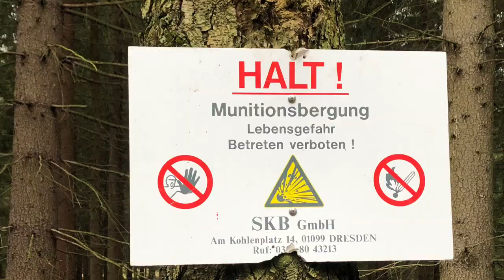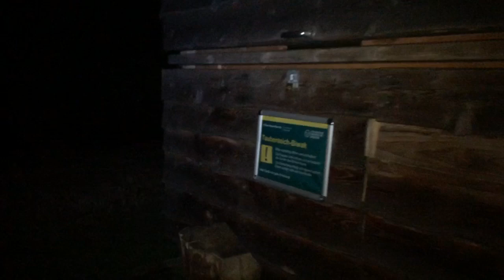Sächsische Schweiz Adventstrekking Teil 3